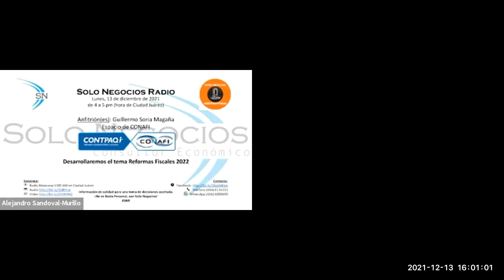[SNR] Solo Negocios Radio del 13 de diciembre de 2021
Tema: Reformas Fiscales 2022.